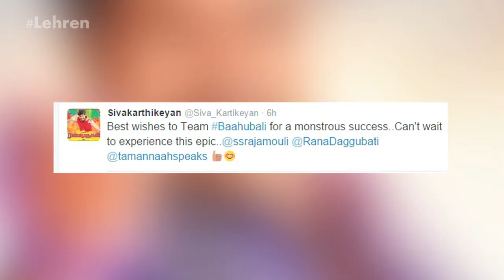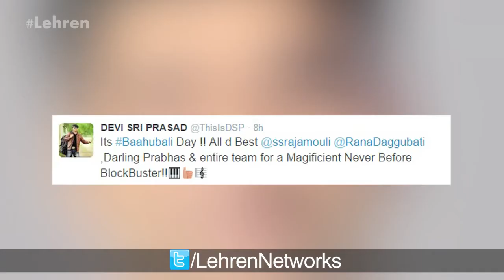Kollywood Celebs Wish 'Baahubali' | Prabhas, Rana | S.S.Rajamouli | Lehren Tamil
Being a Telugu-Tamil bilingual, Baahubali had created huge buzz in Kollywood and had caught the attention of many Tamil celebrities. Take a look what they have to say.